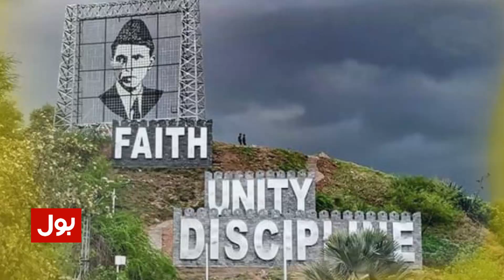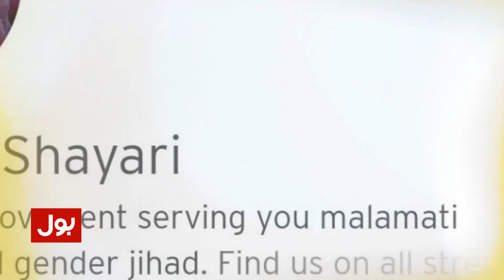Who was the Couple behind Bold Photoshoot in Islamabad? | Mystical Shayari Band Shocking Details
Who was the Couple behind Bold Photoshoot in Islamabad?
Complete Shocking Details | BOL News